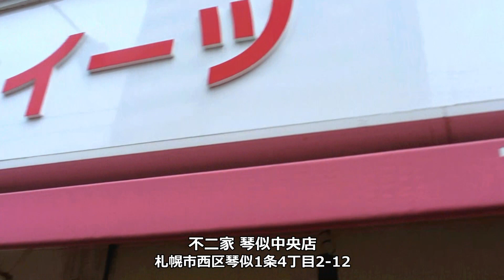第4回 ペコちゃんとお話してみた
札幌市西区琴似のご当地アイドル・小林愛莉（Teamくれれっ娘！）が、琴似の良いところ、素晴らしいところ、そしてちょっと残念なところを（ざっくばらんに）ご紹介する「琴似愛」をコンセプトにした「あいりん琴似ちゃんねる」。

第4回目は新企画の小林愛莉が選んだ「琴似新名物」の第一弾。
北海道で唯一のカフェ併設の不二家琴似中央店にいる喋るペコちゃんをご紹介します！

【企画・出演】
小林愛莉（Teamくれれっ娘！

【撮影協力】
不二家 琴似中央店
札幌市西区琴似1条4丁目2-12

【制作】
札幌インターネット放送局・株式会社Cradle